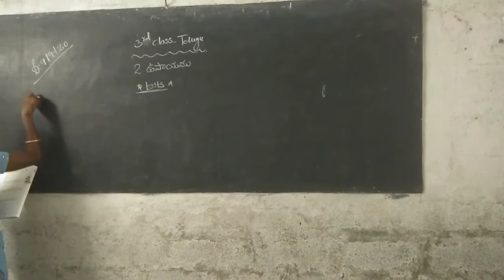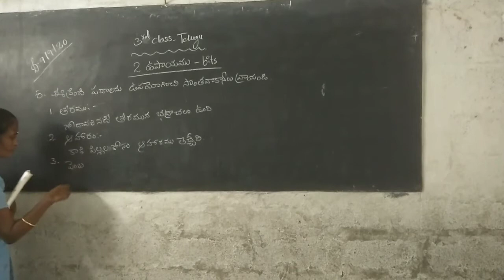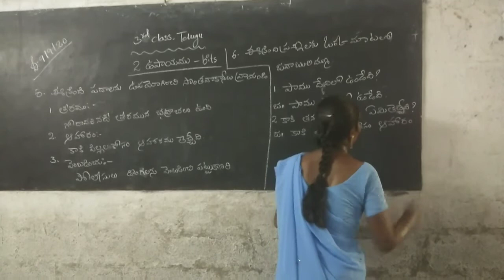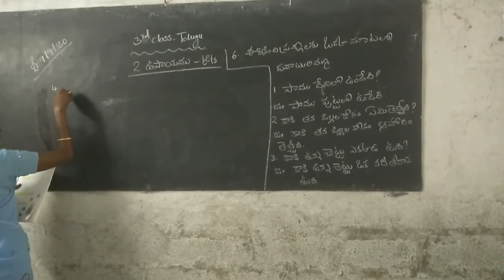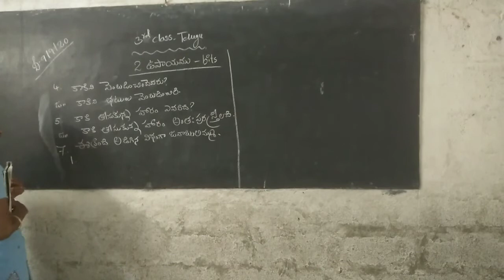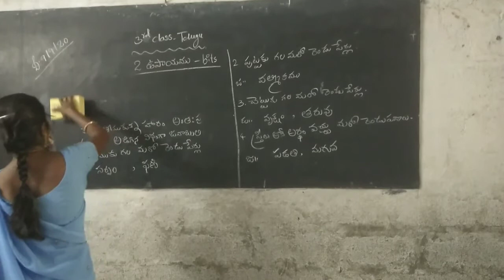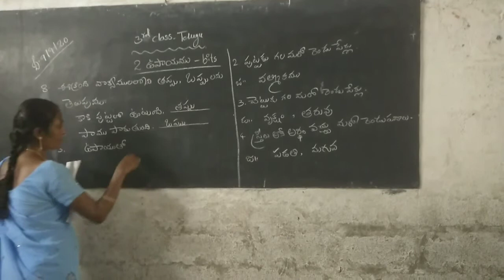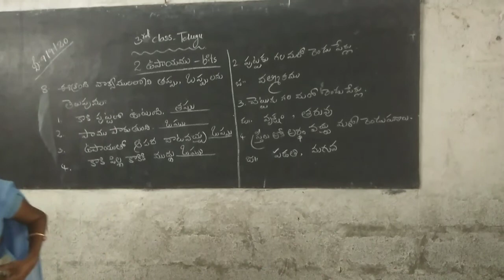3rd class lesson 2 part 2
By Rama madam